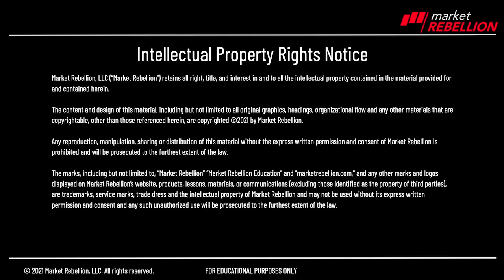⏱️60 Seconds $AAPL $IBM $KSU $CNI $PG see you on 📺 DCB and @3at3_UOA more at 👉@MarketRebels 🏴‍☠️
60 Seconds you need to know before you go, Jon Najarian. I'll be on The Halftime Report later today, I'll be doing our Daily Crypto Byte at 10am. I'll be doing three at three at 3pm. Eastern. But here's what you need to know as far as Apple virtual event today Yeah, and air tags and all kinds of other things going to be discussed there. Keep an eye also on IBM because for a change, they beat and the shares are up 3% in the pre good job new CEO as far as other things that Kansas City Southern up big over 18% in the pre Why? Because that fight that's going on between Canadian national and Canadian Pacific really heating up and a bidding war apparently. So all of those stocks are active in the pre market. And let's see, just give you one more Procter and Gamble came out with their earnings this morning. A little better than I expected. I am Jon Najarian. Make sure you do tune into three at 3:30pm Eastern. I'll see you there.